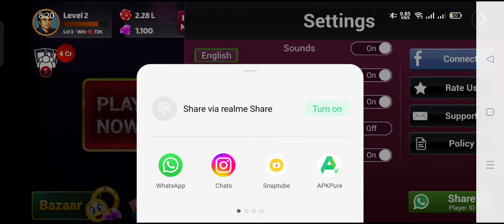share link on whatsapp and get teen patti 10 lakhs chips,teen patti poker